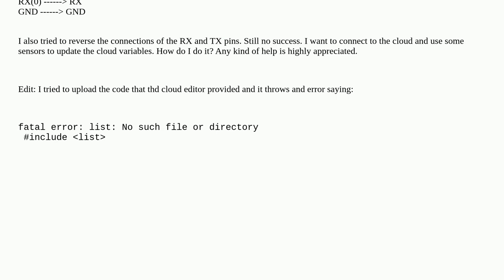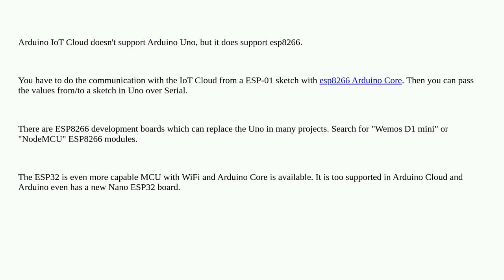Arduino: How to connect an Arduino Uno with an ESP-01 to the Arduino IoT cloud?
How to connect an Arduino Uno with an ESP-01 to the Arduino IoT cloud?

A special thanks goes out to the awesome community

  esp8266 arduino-iot-cloud arduino-uno